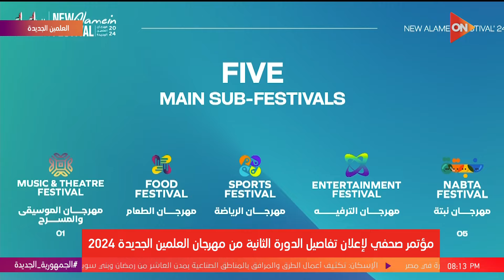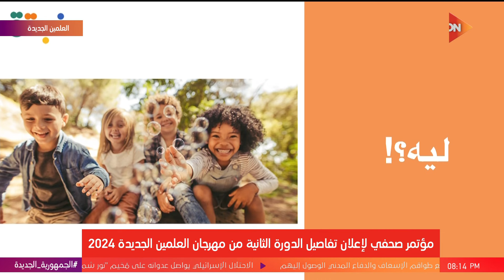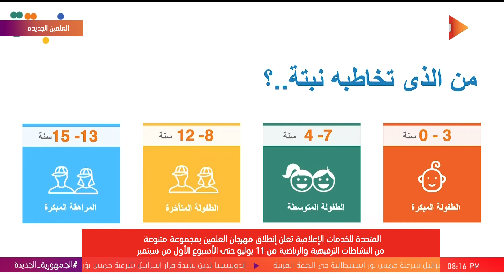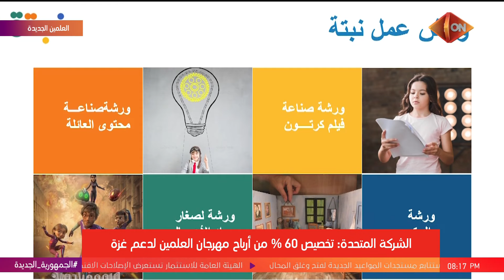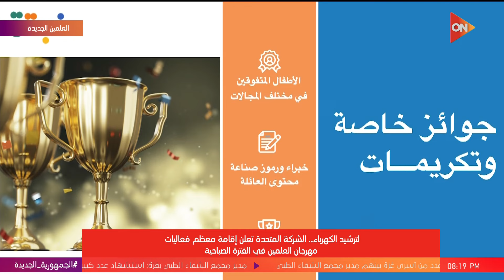كلمة الفنان أحمد أمين للحديث عن مهرجان "نبتة لمحتوى الطفل والنشء"